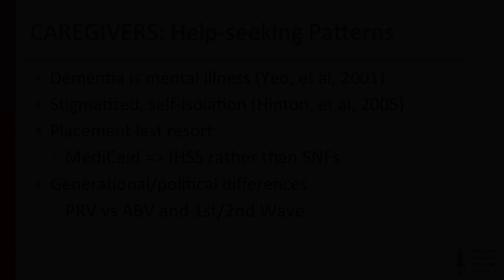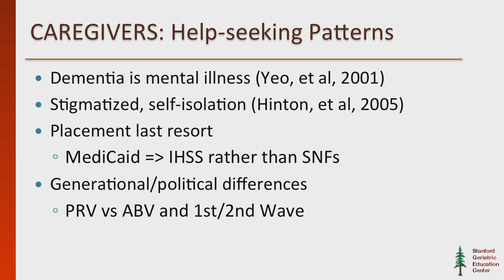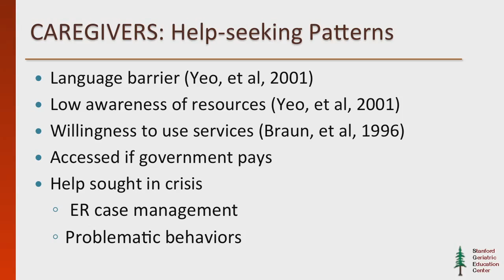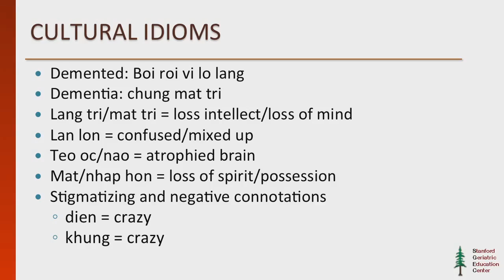Dementia Care in the Vietnamese American Population: Caregiving Patterns